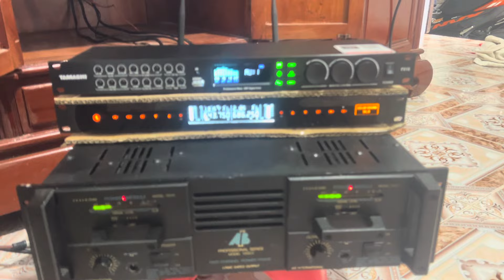Bộ chưa tới 30 tr các cụ hát như ca sỹ